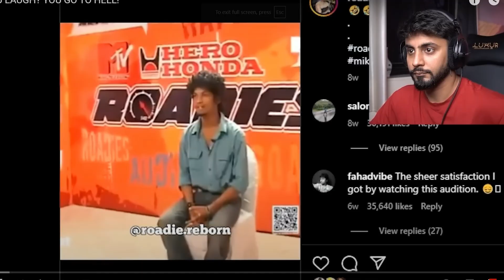Siwet-Anicka Breakup in the Show? Episode 21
This is the Review of Splitsvilla 15 Episode 21 Full Promo | Will Siwet-Anicka Breakup in the Show after Anicka goes to his ex? & tell us about your biggest highlights you noticed in Splitsvilla 15 Episode 20.

We Cover All the latest Updates Related to Reality Shows like Splitsvilla , Roadies. And we Review them here on our channel. You will get a lot of information related to the show on this channel.

Content on this video is for educational use only. Non-profit, educational or personal use tips the balance in favour of fair us